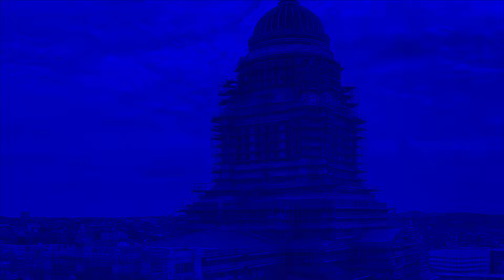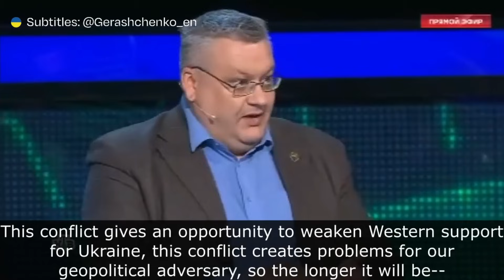RUSSIA VS UCRAINA: MISSILI IPERSONICI NEL MEDITERRANEO E (NON) MINACCE AGLI USA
DESCRIZIONE
Putin alza la posta in gioco: missili ipersonici nel Mediterraneo e minacce agli USA
In questo video analizziamo la conferenza stampa di Vlamidir Putin a mezzo della quale comunica che:
a) farà equipaggiare i mig 31 con missili kinzhal ed a farli volare nella "zona neutrale"
b) invita gli occidentali a riprendersi ATACMS e armi assortite ed a prendersi un thé
...nel frattempo gli USA spostano la flotta della USS Ford per fornire supporto ad Israele e, contemporeamente, viene mossa anche la MountWhitney, specializzata in comunicazioni e con funzioni di ammiraglia della sesta flotta...

CAPITOLI
00:00 -- Vladimir Putin ed i missili Kinzhal
05:00 -- Vladimir Putin invita gli americano ad un thé se si riprendono gli ATACMS
06:00 -- ATACAMS in azione
12:00 -- I propagandisti russi: più la guerra dura, più forte diventa la Russia!